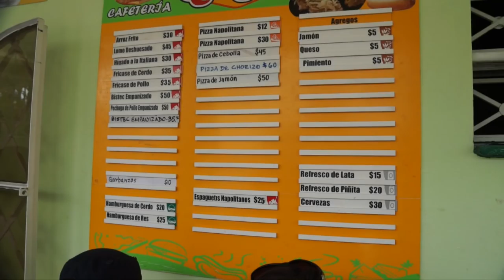Tiempo libre en La Habana, Cuba 2016